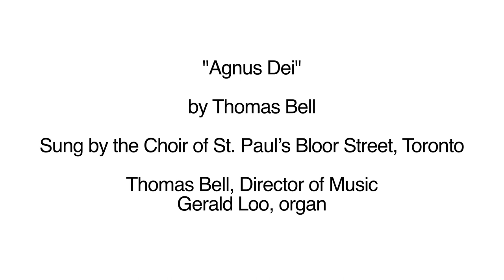Agnus Dei by Thomas Bell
The Choir of St. Paul's Bloor Street, Toronto
Gerald Loo (organ), Thomas Bell (Director of Music)